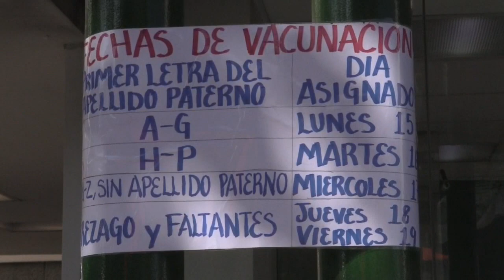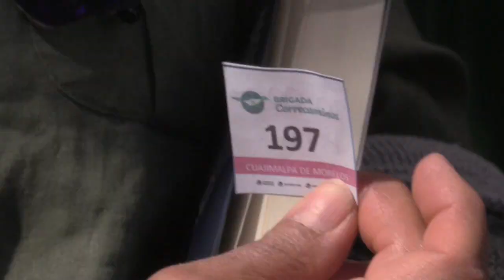Filas y desorden en inicio de vacunación para mayores de 60 años en México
México arrancó este lunes la vacunación contra la covid-19 para mayores de 60 años en todo el país, priorizando las poblaciones más pobres, en una reactivación del plan de inmunización propiciada por la llegada del primer cargamento de AstraZeneca y en la que se sucedieron las largas filas y algunos obstáculos logísticos.

Covid-19,
Covid,
covid19,
Pandemia,
Pandemia de coronavirus,
SARS-CoV-2,
Coronavirus en El Salvador,
Vacuna contra el covid-19,
Vacunas,
Vacuna contra coronavirus,
Inmunización,
Variante del covid-19,
Variante del coronavirus,
Variante británica del covid-19,

¡Visítenos!